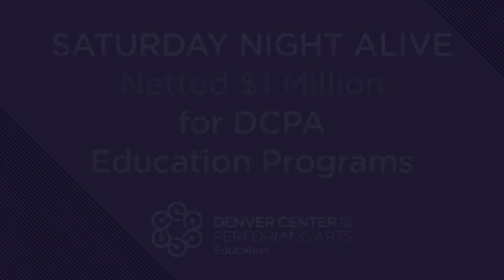2017 Saturday Night Alive at the Denver Center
Savion Glover's headlining performance before a sold-our crowd of 800 at The Stage Theatre helped raised a record $1 million for DCPA Education programs at the annual Saturday Night Alive benefit on March 4, 2017. DCPA Education connects with more than 84,000 youth and adults each year. From a child’s first exposure to the theatre to the High School Playwriting Competition, DCPA Education seeks to instill a life-long love of learning and the theatre.